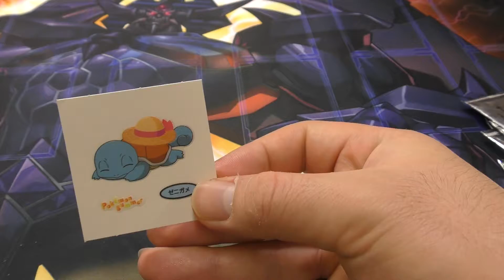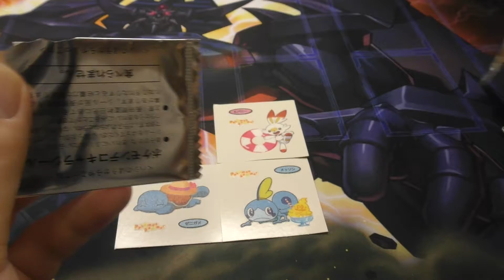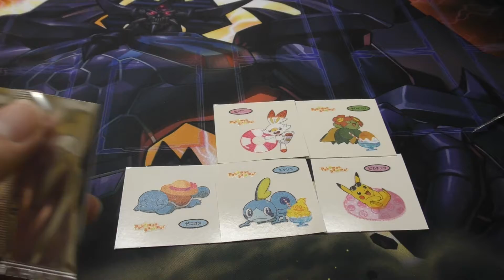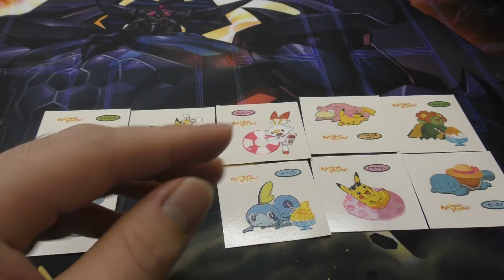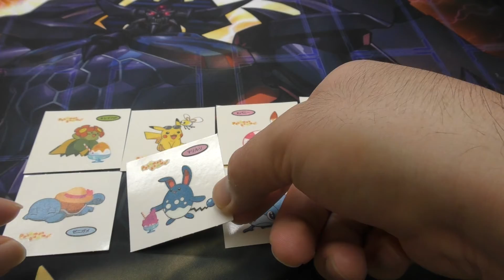【ポケモン・開封】デコキャラシール10枚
久しぶりに買ってみた。ミニ蒸しケーキが柔らかくて食べやすいなと思いました。